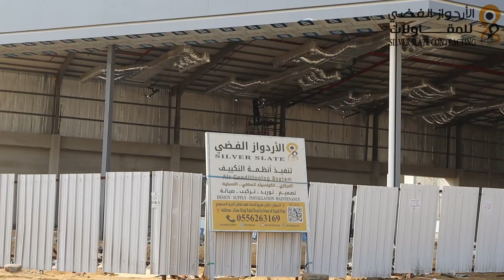توريد وتركيب انظمة التكييف المخفي معرض نجوم الفلاح للسيارات بمدينة جيزان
* 👌مميزات الانتساب للقناة 👌*

✅* الحصول علي الدورات التدريبية الفنية العلمية والعملية لأنظمة التكييف HVAC VRF Course online والحصول علي المحاضرات المسجلة الحصرية بالاضافة الي الاستشارات الهندسية للمشاريع بجميع مراحل التركيب والاستشارات الادارية لتأسيس الشركات للمنتسبين حسب المستويات المعتمدة *

*🟠مرفقات الانتساب بالقناة للمستوي الفضي *
* فيديوهات توضيحيه مسجله علمية وعملية لجميع مراحل التصميم والتركيب والاختبار والبرمجة والتشغيل لأنظمة التكييف  VRF

*🟠مرفقات الانتساب بالقناة للمستوي الذهبي *
١- المزايا المتاحة في المستويات السابقة
٢- ارسال ملفات الدورة التدريبية لانظمة التكييف  VRF INSTALLATION لمراحل التركيب والتشغيل والاختبار بصيغة PDF   on What’s app

*🟠مرفقات الانتساب بالقناة للمستوي البلاتيني *
١- المزايا المتاحة في المستويات السابقة
٢- ارسال ملفات الدورة التدريبية الشاملة
 VRF + HVAC SYSTEM المعتمدة on what’s app الواتس اب ( المستوي البلاتيني )
٣- ارسال ملفات مراحل تركيب التكييف المخفي بالاضافة الي الخبرات الفنية للمشاريع  on What’s app

*🟠مرفقات الانتساب بالقناة للمستوي الماسي *
١- المزايا المتاحة في المستويات السابقة
٢ - الاستشارات الفنية العلمية والعملية للمشاريع في خدمة ما قبل البيع مثل ( مراحل التركيبات )
٣ - الاستشارات الفنية العلمية والعملية للمشاريع في خدمة ما بعد البيع مثل (الصيانة الوقائية )
٤- الاحتياطات الهامة الواجب مراعتها لتنفيذ أنظمة التكييف المخفي بأعلي كفاءة وأفضل جودة ( تلاشي المشكلة قبل حدوثها )

*🟠مرفقات الانتساب بالقناة للمستوي الماسي بلس+*
١-  الاستشارات الادارية في تأسيس شركات التكييف
٢ - الاستشارات الهندسية لادارة شركات التكييف

🟠* كيفيه الاشتراك  *🟠

♾️ الانتساب بالضغط علي كلمة ( الانضمام ) اسفل القناة ومشاهدة كل مستوي علي حدي واختيار المستوي المناسب لكم والانضمام للقناة 👌

🟠 نتمني لكم مزيد من النجاح والتقدم والازدهار في مجال التكييف 🌹

تحياتنا لكم 🌹🌹🌹🌹

التكييف المخفي
التكييف الكونسيلد
التكييف المركزي
Concealed unit
SPLit unit
التكييف الدكت سبليت
سبليت مخفي
دكت سبليت
جريلات الهواء
التكييف الكاسيت
التكييف الاسبليت
مكيفات المخفية
صيانة التكييف
صيانة المكيف
مكيفات الكافيهات والمطاعم
مكيفات الفيلل
مكيفات باكج
تكييف الفيلل
تكييف الفيلا
تكييف باكج
الدكت الدائري
الأردواز الفضي
مدينة جيزان
منطقة جازان
المنطقة الجنوبية